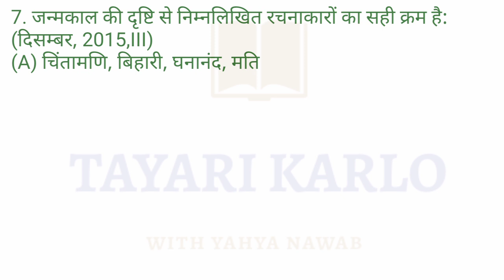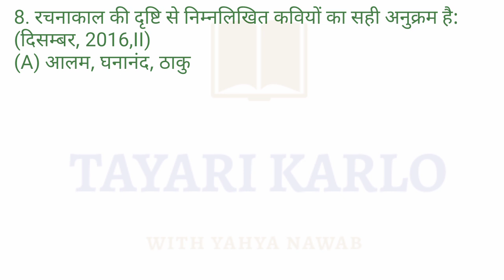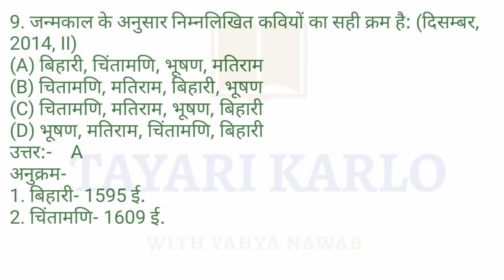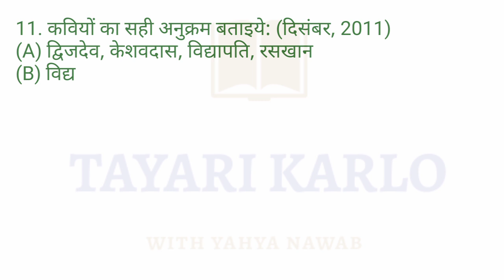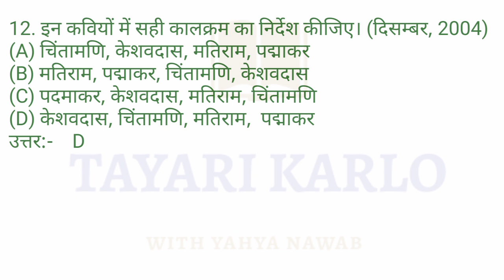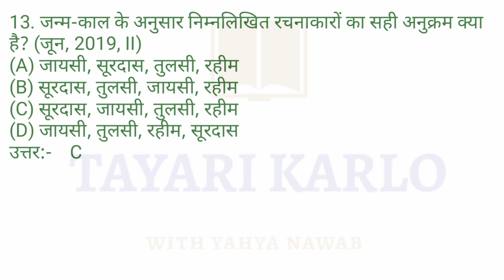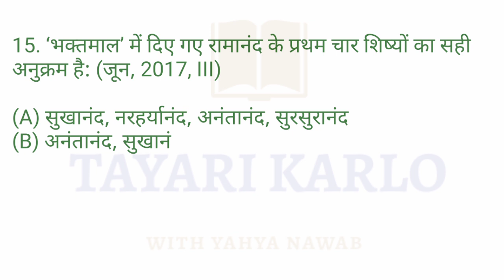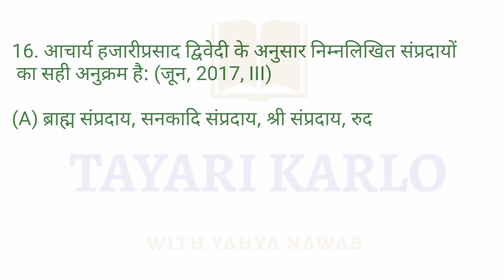UGC NET प्रैक्टिस सेट-3 | UGC NET EXAM 2020 HINDI | UGC NET MOCK TEST HINDI